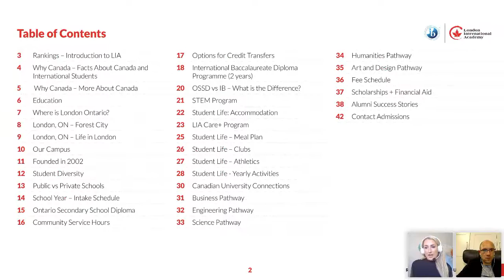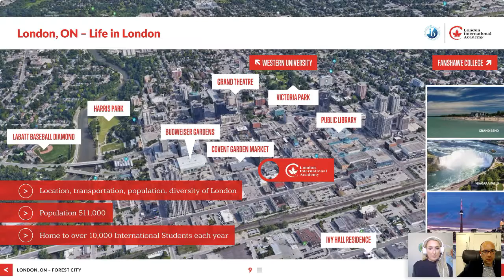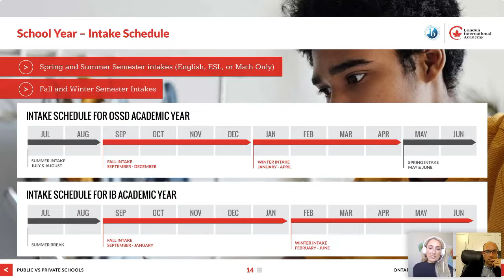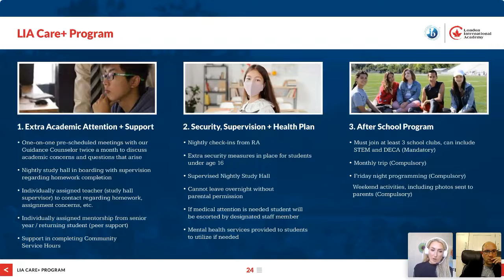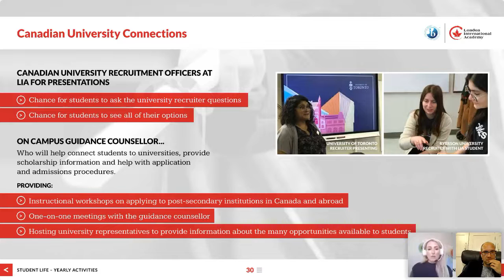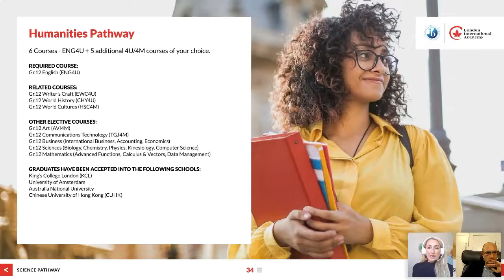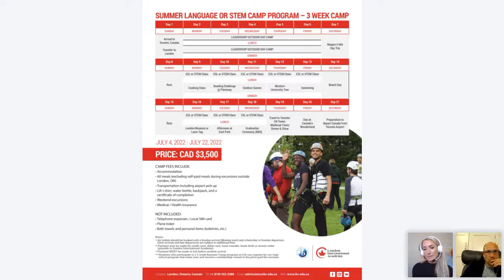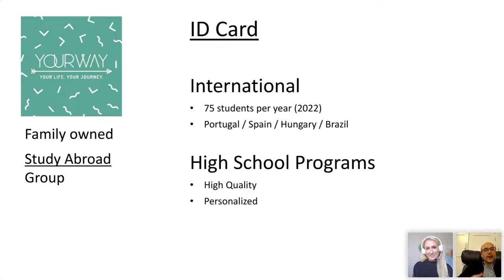Estudar no Canadá | LIA - London International Academy | Yourway Education Brasil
A Yourway te apresenta a escola LIA - London International Academy, em London, Ontário, no Canadá.

A London International Academy (LIA) é uma Boarding School e Escola de Ensino Médio (9º ao 12º ano) Particular canadense, localizada em London, Ontário (Canadá). A LIA oferece um currículo canadense completo, quer para estudantes canadenses, como internacionais. O campus principal fica no centro da cidade de Londres, em Ontário.

Veja o vídeo e descubra mais sobre esta excelente escola! Fala com a gente caso esteja interessado.

Não condescenda. Não aceite second Best. Estude nas cidades e nas escolas dos seus sonhos com a Yourway.